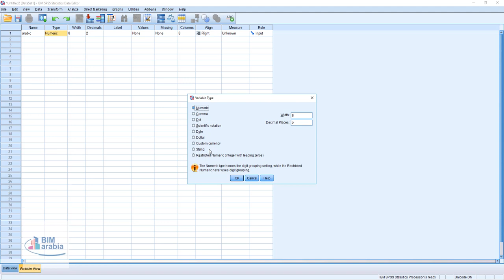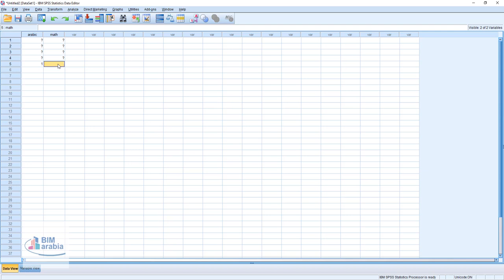استخراج معامل الارتباط سبيرمان ببرنامج spss